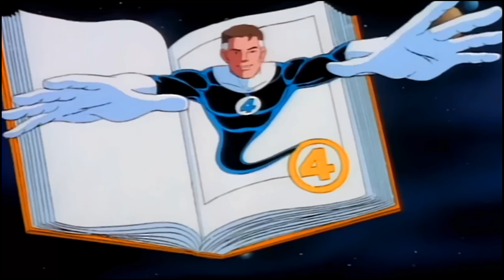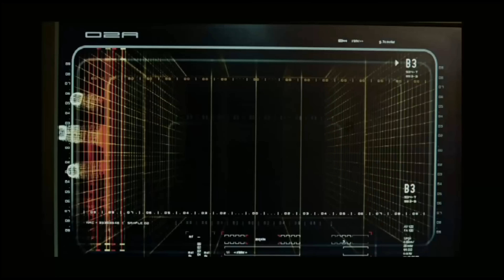John Krasinski Shares Disappointing Fantastic Four & MCU Update